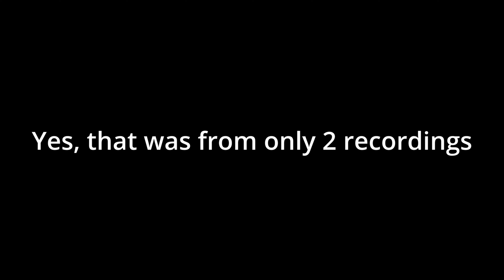60% of the time, it works every time - Outtakes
We absolutely never screw up, have issues, flubs, slips or anything.

True professionals.

Completely unrelated, here's some outtakes that we definitely don't have.